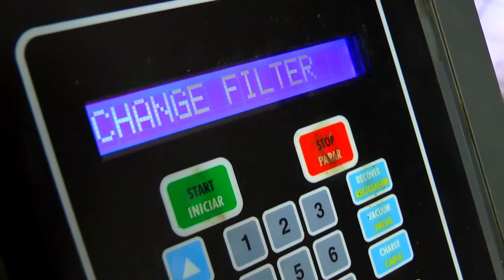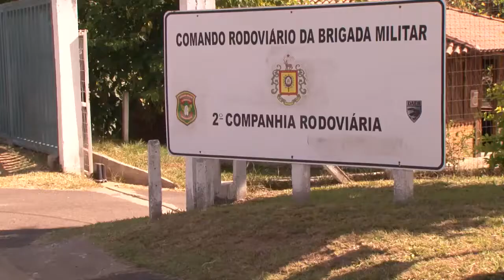RODOVIAIS GAÚCHAS TERÃO REFORÇO NA FISCALIZAÇÃO DURANTE FERIADO DE PÁSCOA.